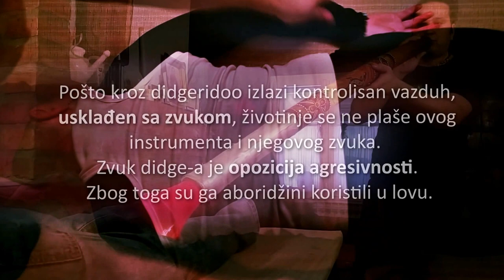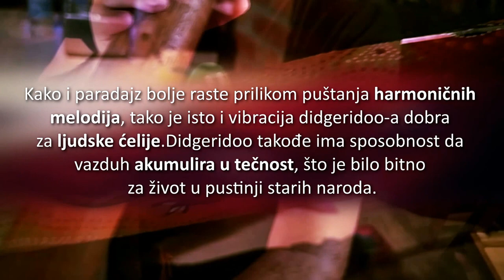Didgeridoo zvučna kupka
Didgeridoo zvučna kupka -  Didgeridoo masaža